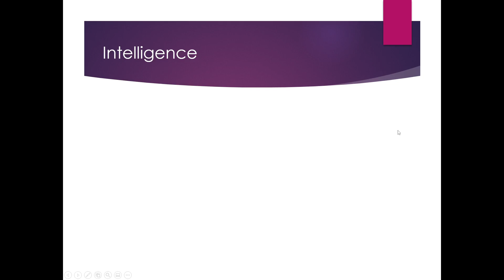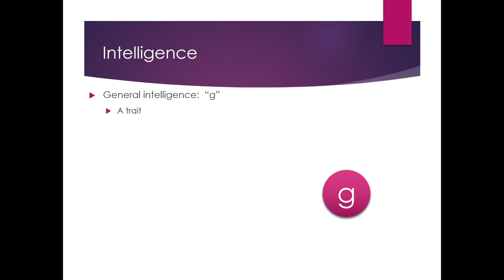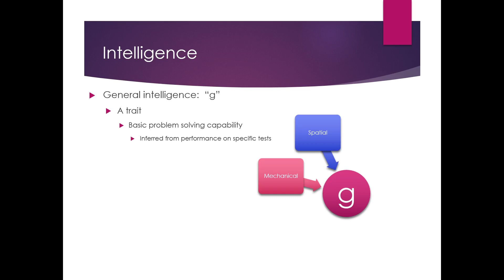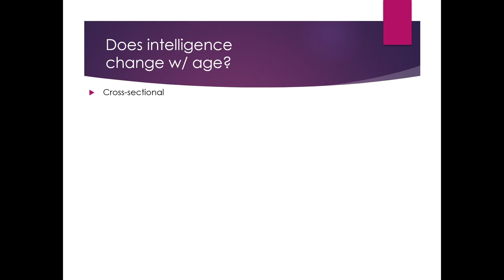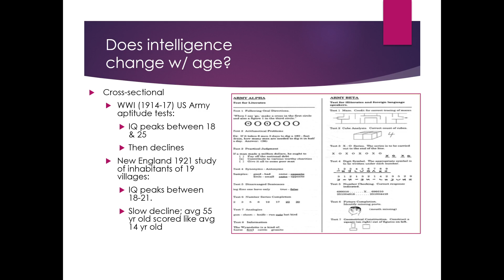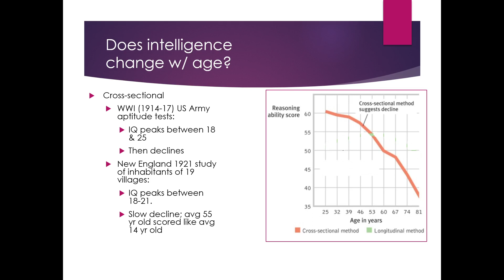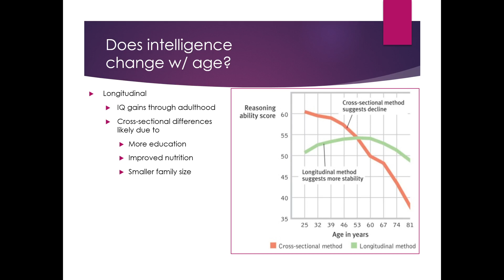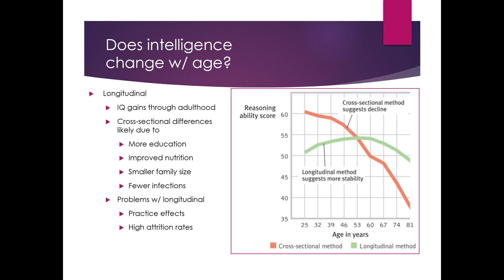Lifespan Ch 21 g factor